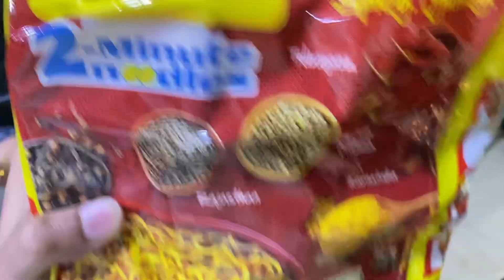Gajar ka halwa recipe 😍❤️|| New year celebration 🎉